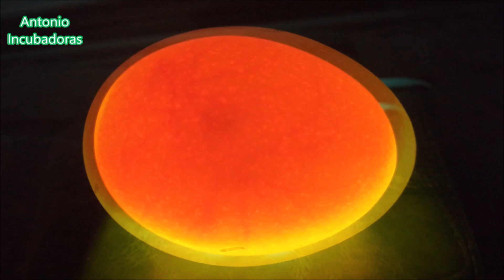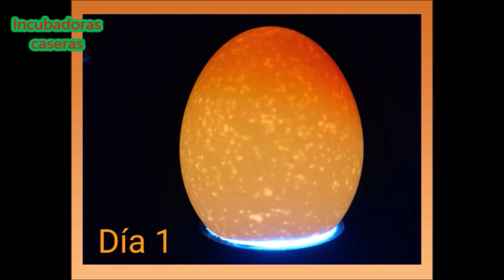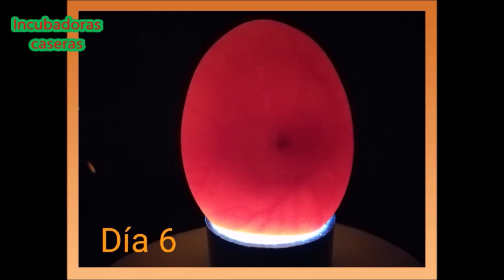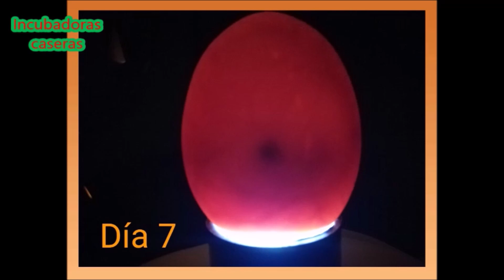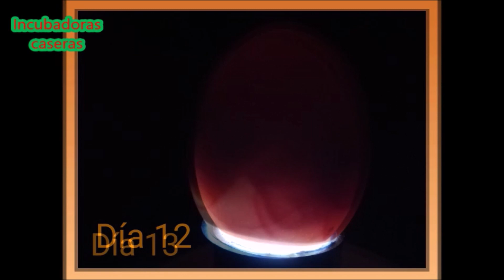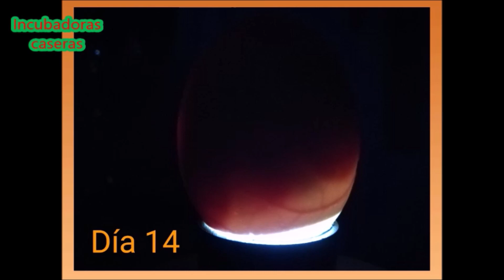Cómo se forma el pollito dentro del huevo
Incubación de huevo de gallina en una incubadora casera con seguimiento con ovoscopia  diaria a un huevo hasta su nacimiento.

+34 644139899